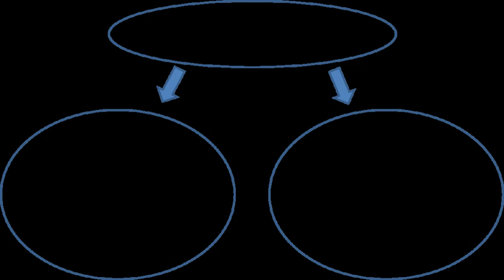Quality control in tissue engineering | Wikipedia audio article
00:01:21 1 Risk assessment
00:03:14 2 Quality considerations
00:04:20 3 Release specifications

- Socrates

SUMMARY
The rapid development in the multidisciplinary field of tissue engineering has resulted in a variety of new and innovative medicinal products, often carrying living cells, intended to repair, regenerate or replace damaged human tissue. Tissue engineered medicinal products (TEMPs) vary in terms of the type and origin of cells and the product’s complexity. As all medicinal products, the safety and efficacy of TEMPs must be consistent throughout the manufacturing process. Quality control and assurance are of paramount importance and products are constantly assessed throughout the manufacturing process to ensure their safety, efficacy, consistency and reproducibility between batches. The European Medicines Agency (EMA) is responsible for the development, assessment and supervision of medicines in the EU. The appointed committees are involved in referral procedures concerning safety or the balance of benefit/risk of a medicinal product. In addition, the committees organize inspections with regards to the conditions under which medicinal products are being manufactured. For example, the compliance with good manufacturing practice (GMP), good clinical practice (GCP), good laboratory practice (GLP) and pharmacovigilance (PhV).